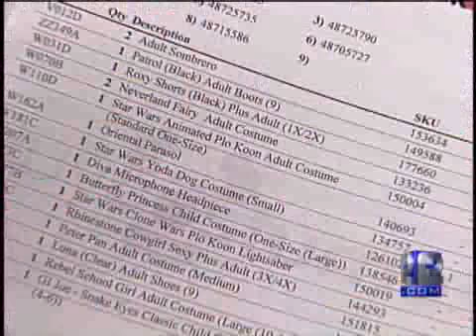Online Halloween Costume Company Stays Busy Filling Orders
Buy Seasons' giant distribution company ships out more than 40,000 Halloween costume orders per day.